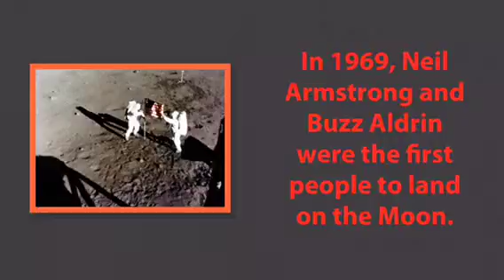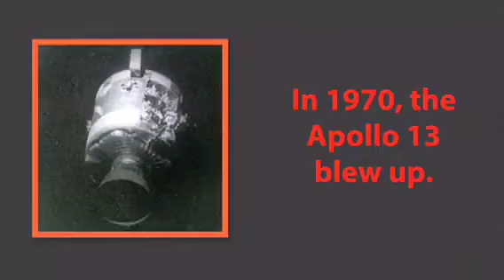IG&JF space history